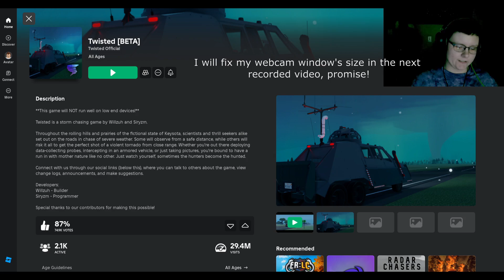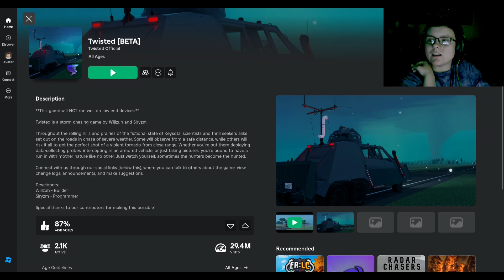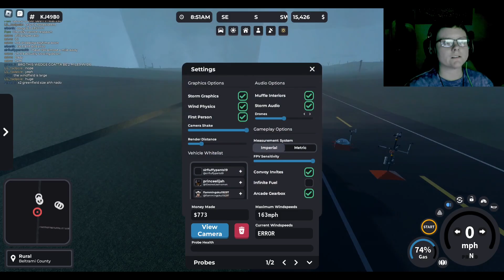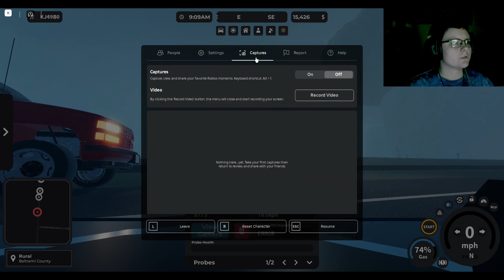Twisted E0: Trial Run of being a Storm Chaser!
Hopefully, this video will do well because I had so much fun playing it when tornadoes does touch down.

Sorry for the background noise as per usual! Can't wait for fall/winter to set in so I don't have to have the portable air conditioner running during recording/streaming.